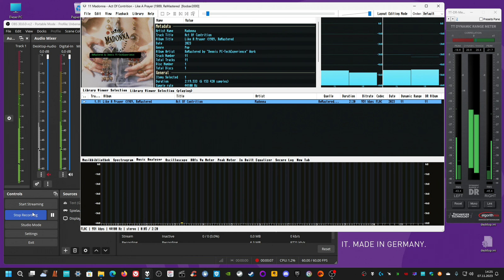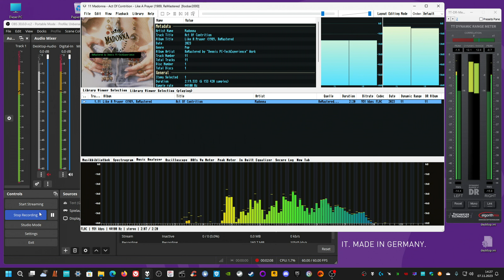myself ReMastered; Madonna - act of contrition (1989)